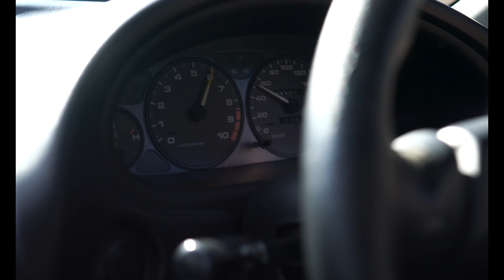PDG47 - 1996 Honda Integra Type-R - Restored Body and Interior - Legendary VTEC engine - SO CLEAN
Check us out on: Youtube, Instagram, Tik tok and Facebook!